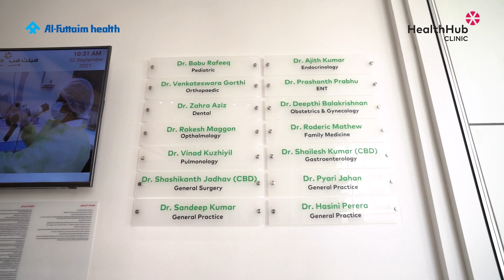Specialist Talks - Dr. Ajith Kumar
Diabetes mellitus refers to a group of diseases that affect how your body uses blood sugar (glucose). Our Consultant Endocrinologist, Dr. Ajith Kumar, explains the early detection, prevention, and control of complications of diabetes mellitus.

يشير داء السكري إلى مجموعة من الأمراض التي تؤثر على طريقة استخدام الجسم لسكر الدم (الجلوكوز) والذي يعد مصدر
الطاقة الرئيسي للمخ والخلايا. د. أجيت كومار استشاري الغدد الصماء بعيادات هيلث هب من الفطيم، يُحدثنا عن كيفية
الاكتشاف المُبكر لمرض السكري والوقاية منه والسيطرة على مضاعفاته.